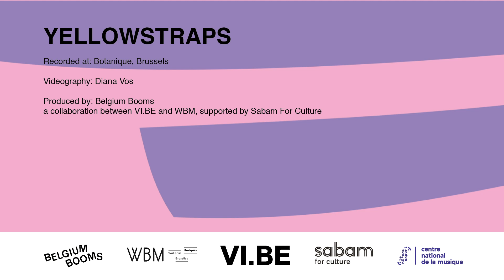YELLOWSTRAPS (BE) — Live at ESNS 2021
ESNS presents YELLOWSTRAPS (BE) performing live at Eurosonic 2021.